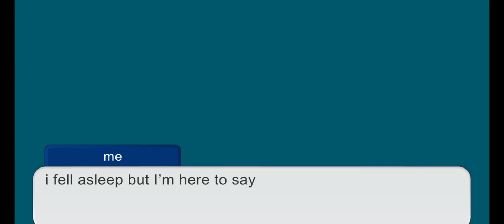I know I’m late but happy new year